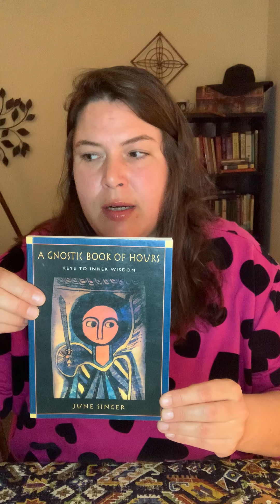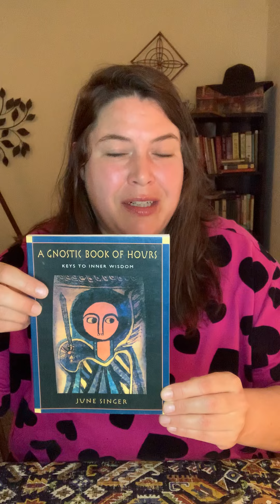Vocab & Weekly Goal: Manifesting & Gratitude List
Hello beautiful people, this weekly goal is to start experiencing the powerful of a gratitude list and how manifestation actually works in our lives. Many Blessings

Visit SML for meditation podcast & Manifesting Blog Post